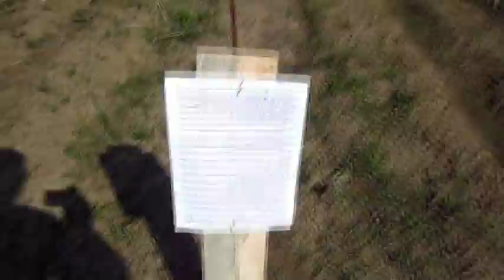порох nobel sport тестовая стрельба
я извиняюсь, во время монтажа видео звук пропадает,  номер дроби 6